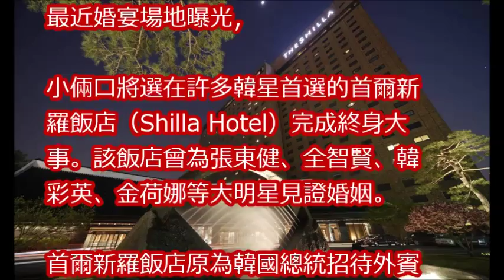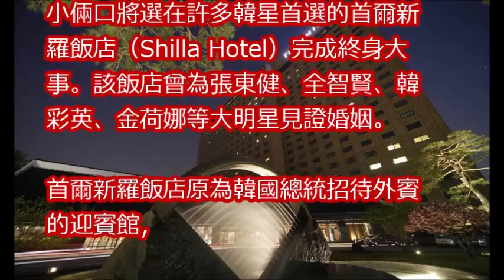宋仲基、宋慧喬世紀婚禮明舉行 飯店曝光就在這